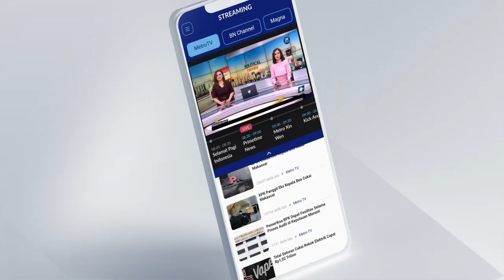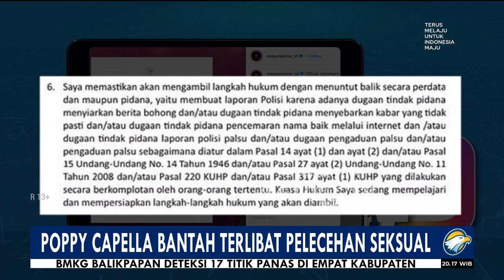Miss Universe Indonesia Menyalahi Aturan & Norma yang Ditetapkan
MetroTV, Organisasi industri dugaan pelecehan seksual yang terjadi pada finalis Miss Universe Indonesia dalam pernyataannya pihak di first Global membatalkan lisensi Miss Universe Indonesia yang dipegang Poppy Capella lewat perusahaannya PT Capella Swastika Karya.